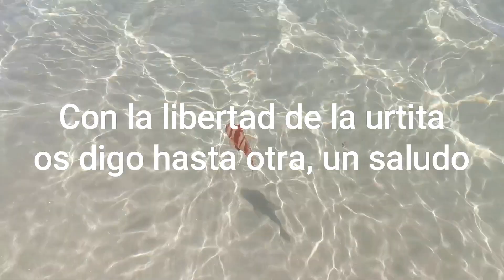urta libre y el mejor cebo para calaveretas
pesca de doradas,lubinas,sargos,bailas